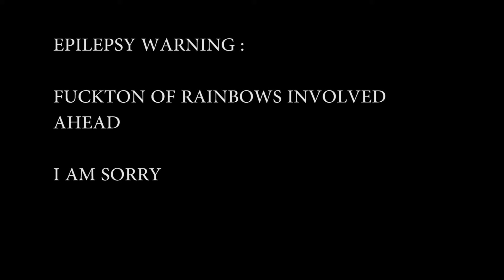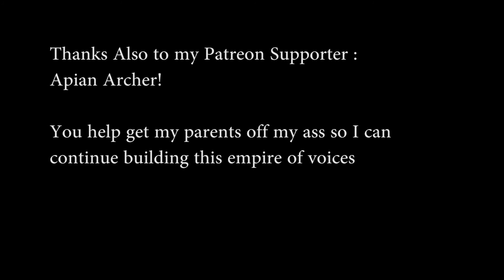Questions with Scout : Pokemans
Sorry For the Bitrate, Rainbow Surge really fucked with my editing settings

Music Rights ( unless otherwise specified )